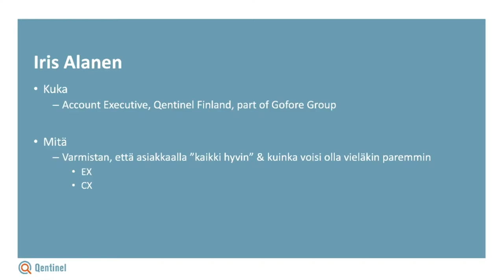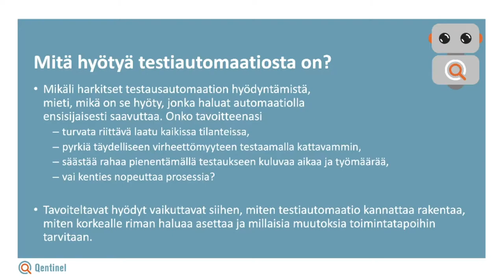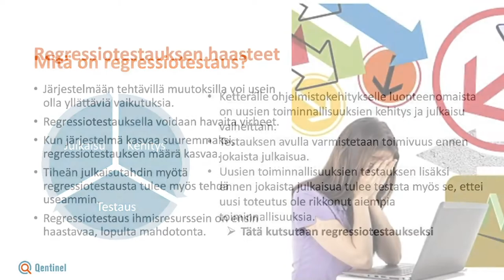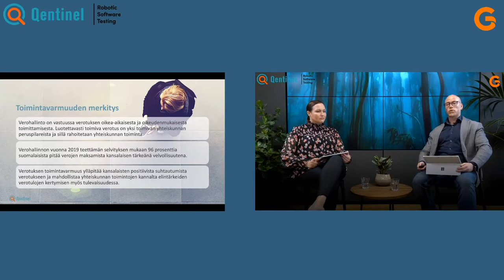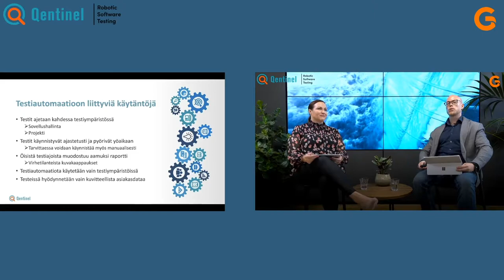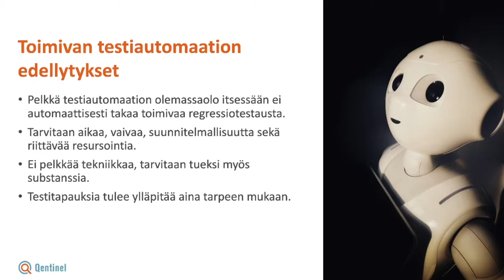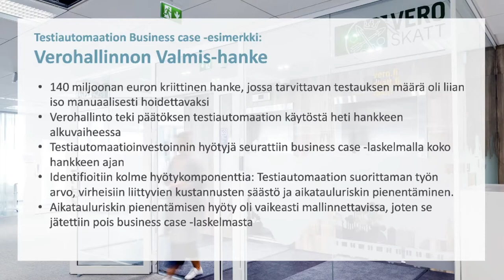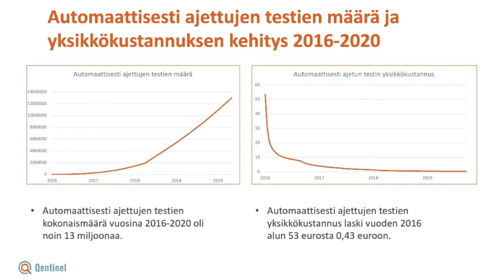GTalks: Testiautomaatio osana liiketoiminnan strategiaa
Goforen webinaarisarjan GTalksin ensimmäisessä jaksossa tutustumme testiautomaation hyötyihin liiketoiminnan strategiassa yhdessä Qentinel Finlandin asiakasvastaava Iris Alasen, sekä Verohallinnon testausasiantuntija Janne Suortin kanssa.